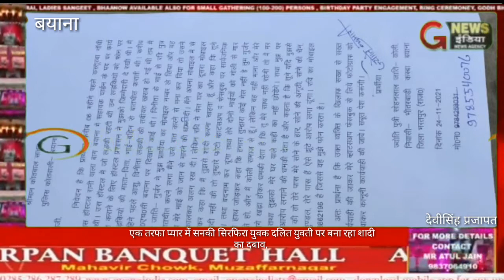शादी से मना करने पर युवती के फोटो सोशल मीडिया पर वायरल करने तथा मारने की दी धमकी,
आए दिन की धमकियों से परेशान युवती मां के साथ पहुंची थाने, युवक के खिलाफ पुलिस को दी लिखित शिकायत- देवीसिंह ‌प्रजापत बयाना7876854,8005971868बया । क तरफा प्यार में एक सनकी सिरफिरे युवक द्वारा दलित युवती से जबरन शादी करने का दबाव डालने व मना करने पर युवती के फ़ोटो सोशल मीडिया पर वायरल कर जान से मारने व खुद मरने की धमकी देने का मामला सामने आया है। रोज-रोज की धमकी से परेशान कस्बा निवासी युवती बुधवार को अपनी मां के साथ  थाने पहुंची तथा युवक के खिलाफ लिखित शिकायत दी हालांकि फिलहाल पुलिस ने मामला दर्ज नहीं किया है। पुलिस को दी शिकायत में युवती ने बताया कि वह पूर्व में एक बालिका छात्रावास में संविदा पर सहायक वार्डन के तौर पर काम करती थी। हॉस्टल प्रशासन के निर्देश पर वह हॉस्टल की लड़कियों की उनके परिजनों से अपने मोबाइल पर बात भी कराती थी। करीब चार-पांच माह पहले हॉस्टल की दो लड़कियों की तबीयत खराब हो गई थी। जिन्हें दिखाने वह बयाना सीएचसी पर आई थी। इसी बीच रवि गुर्जर नाम के लड़के ने एक छात्रा के भाई से उसका मोबाइल नंबर ले लिया तथा उससे बातें करने लगा जब उसने बातें करने से मना किया तो युवक नाराज हो गया। युवक उस पर पिछले काफी समय से शादी करने का दबाव बना रहा है। अलग-अलग जातियां होने से उसने शादी के लिए इंकार कर दिया। तो युवक ने उसकी फोटो सोशल मीडिया पर डालकर बदनाम करने की धमकी दी। पीड़िता ने बताया कि शादी नहीं करने पर उसे व उसके भाइयों को जान से मारने तथा खुद भी मरने की धमकी दे रहा है। युवक आए दिन उसके घर के बाहर आकर धमकियां देता है।इससे वह व उसके परिजन काफी परेशान हैं तथा उनकी मोहल्ले में बदनामी भी हो रही है। हालांकि पुलिस का कहना है कि मामले की जांच कर युवती को परेशान करने वाले युवक को पकड़ा जाएगा।